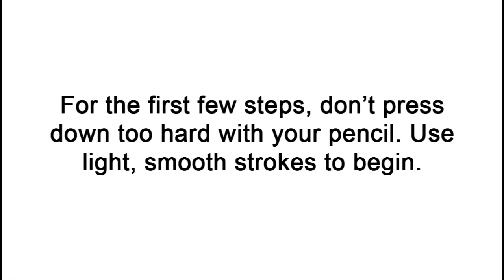How to Draw a Pika